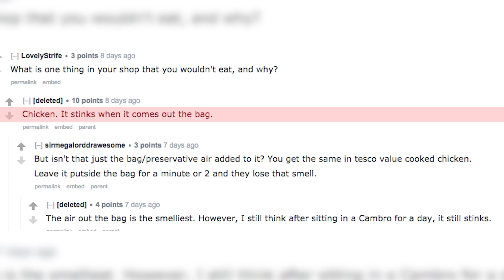Subway Employee Reveals Sandwiches You Should NEVER Eat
An anonymous Subway manager from the UK opened a Reddit thread inviting anyone to ask him/her questions about the fast food restaurant. People, of course, asked which sandwiches to avoid. The answer is kind of surprising.